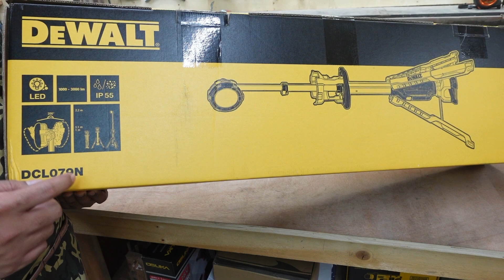รีวิว ไฟ Jobsite DCL079N 3000 Lumens เบา พับเก็บสะดวก กันน้ำ กันกระแทก